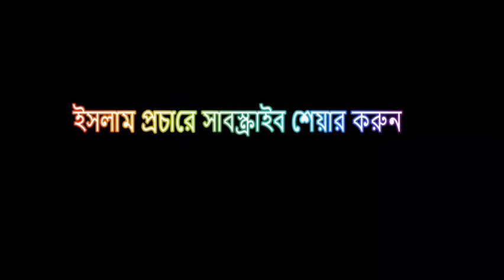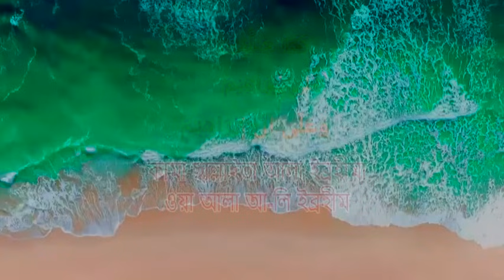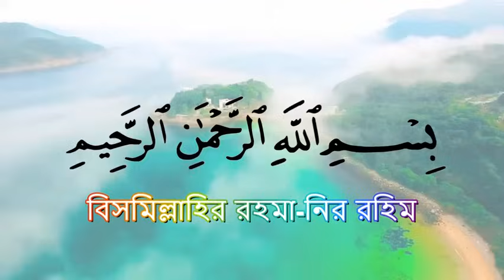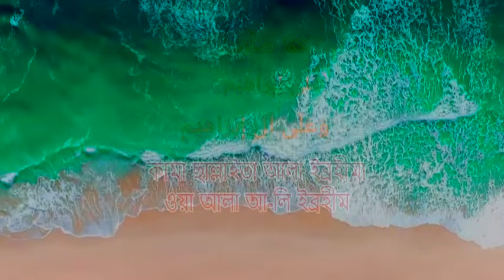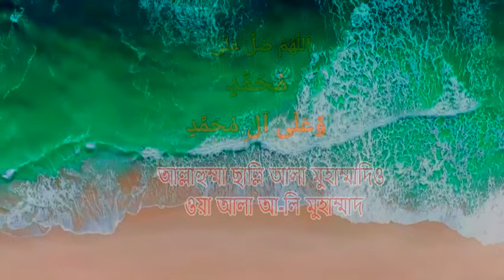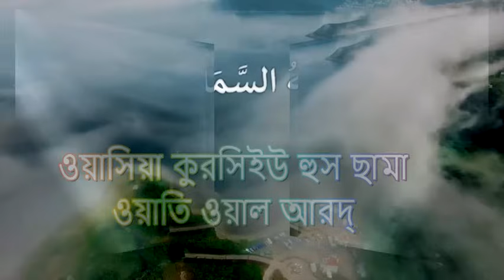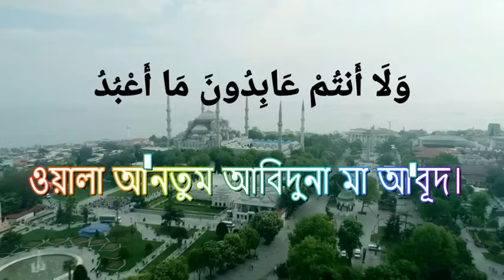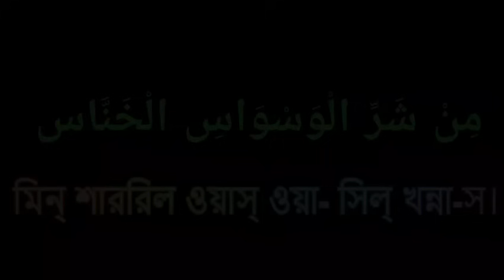মানুষিক টেনশন হতাশা মুক্ত ও রুজি বর্কতের দোয়া আয়াতুল কুরসি দুরুদ শরীফ চার কুল সকাল সন্ধ্যার আমল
কন্ঠ- মুফতি সিরাজুল ইসলাম
এডিটিং- মোঃ আমিনুল আকাশ

আয়াতুল কুরসি ৯ বার
দুরুদ শরীফ ৯ বার
চার কুল ৯ বার

Durood Shorif 9 times
Four cools 9 time